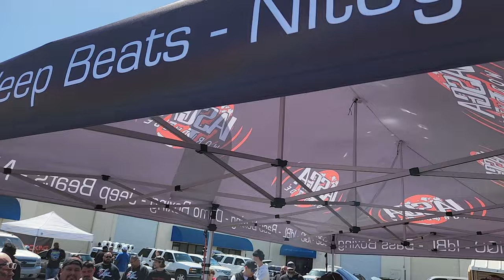I pulled up to the RIP Nyman show in Sac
The homie Nyman passed and they had a memorial show for him, So I pulled up. Lmk in the comment section what you think of the show.

Want to tip anonymously?